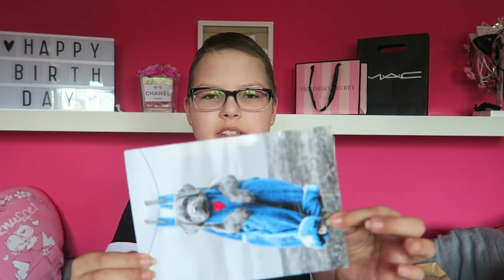BIRTHDAY HAUL 2017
Hoi! Vandaag mijn Birthday Haul van 2017! Veel plezier met kijken! xoxo

HIER KUN JE ME STALKEN;

Comedy,vlogs,tags,challenges,lifestyle,beauty,food en nog veel meer! ♡